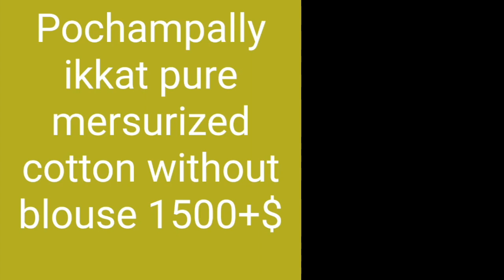latest summer cotton saree collection